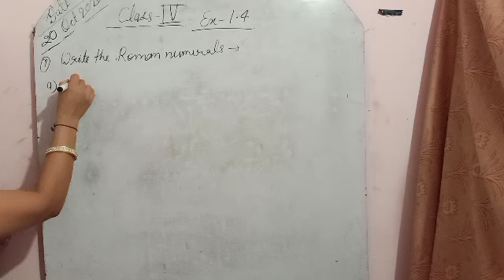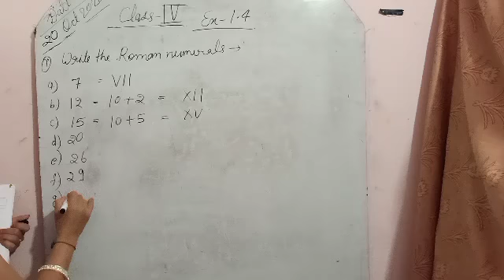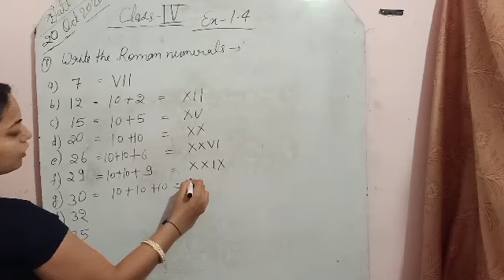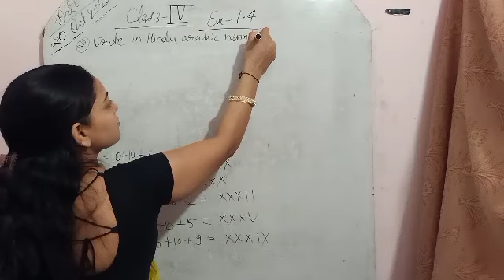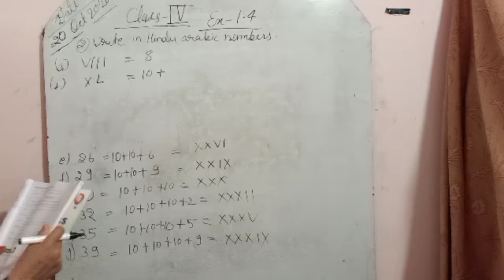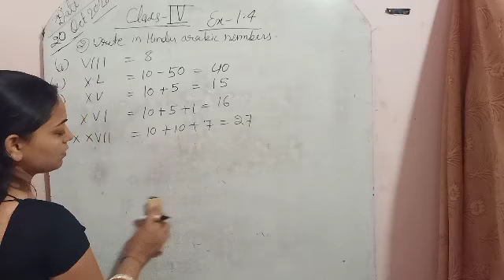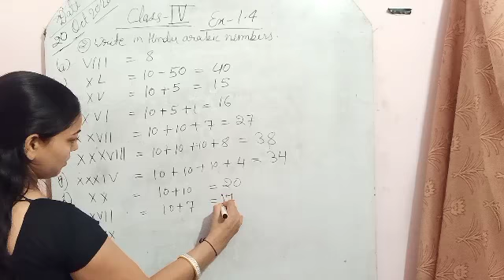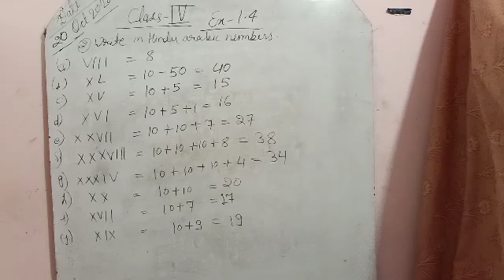Class 4th. Exercise 1.4